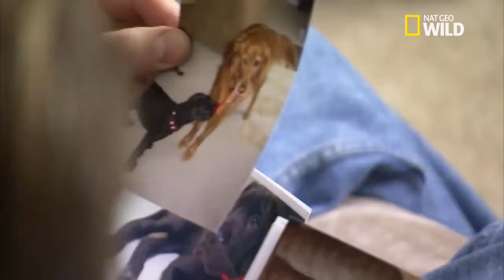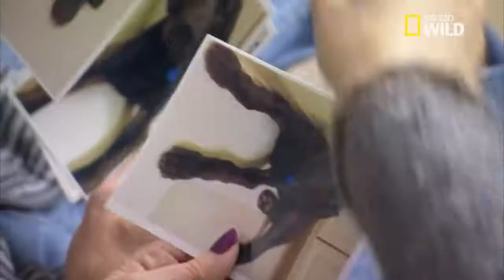Le plus grand chien du monde